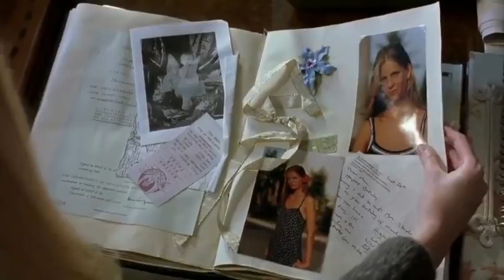killing me softly 🔥romantic movie explanation in hindi | hollywood love story movie hindi